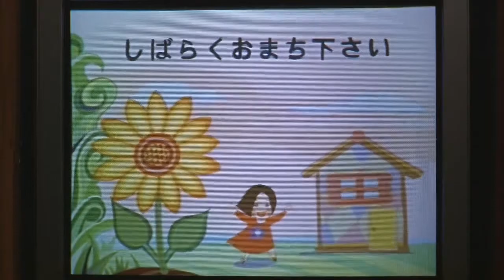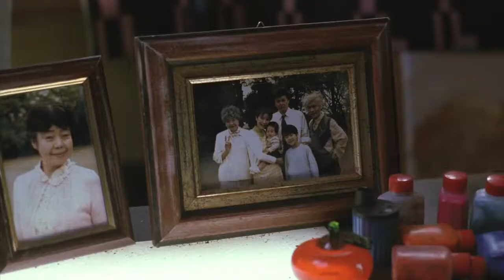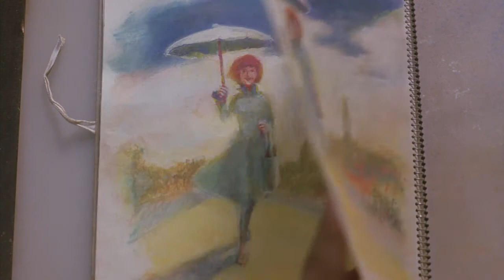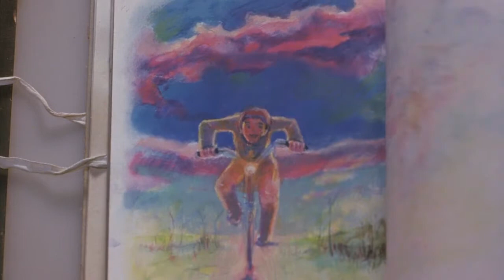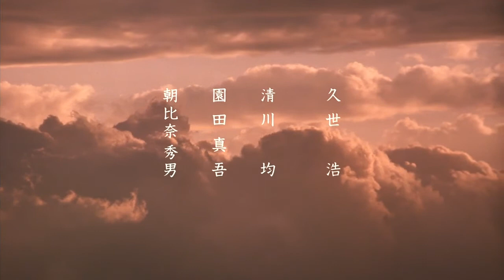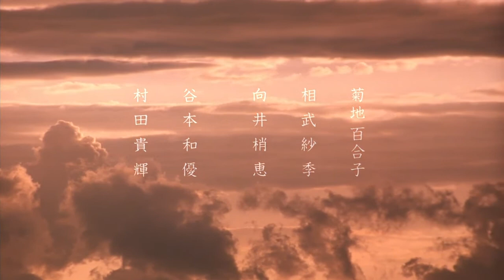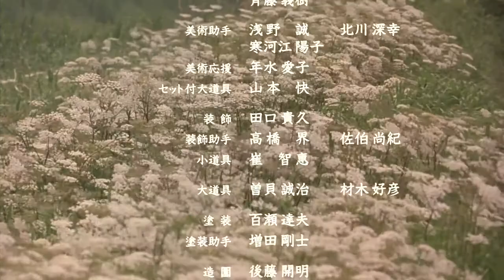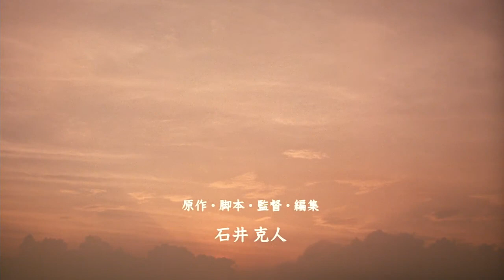El sabor del té (Katsuhito Ishii, 2004)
Más información
Escucha música sin anuncios con YouTube Premium
Canción
茶の味（Opening Theme）
Victor Entertainment, Inc.; Concord Music Publishing, Muserk Rights Management
Canción
Blanca Fukushima
Artista
De Algún Tiempo a Esta Parte
Álbum
Diente de León
Con licencia para YouTube de
The Orchard Music (en representación de Industrias WIO)
Canción
ハジメ胸キュン2
Victor Entertainment, Inc.; Muserk Rights Management
Canción
流星警備員ポーズ集
Canción
おじいのやさしさ
Canción
巨大幸子〜ひまわり出現〜#2
Canción
夕日のシーン
Canción
茶の味
Canción
茶の味（Dub Mix）